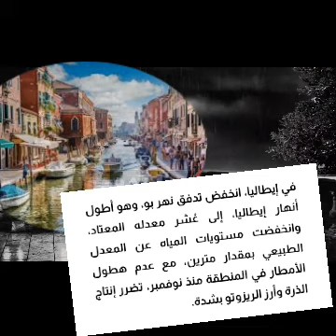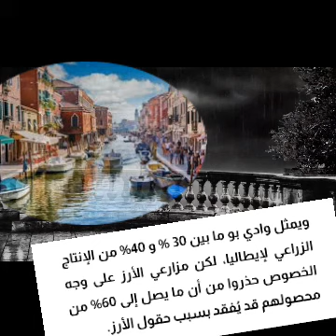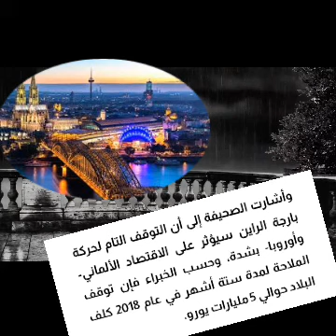نذير خطر في اوروبا ماذا يحدث في القار ة العجوز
أخبار الكون_واسراره أوروبا ماذا يحدث في اوروبا ومناخ يعتبر الاسوء منذ قرون يارب يعدي الفترة دي علي خير ومتنسوش تصلوا علي النبي